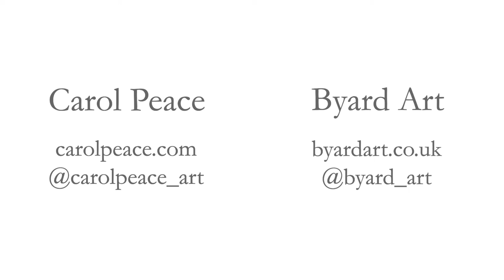Carol Peace Solo Show Talk with Byard Art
An artist talk by Carol Peace alongside her solo show at Byard Art in Cambridge.